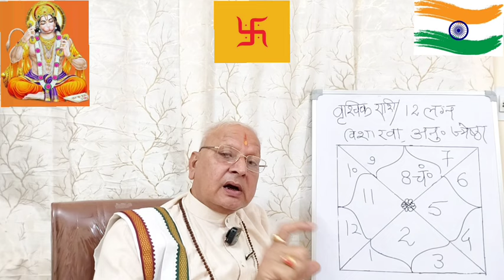वृश्चिक राशि ll 12 लग्न ll महादशा का फल ll Scorpio Mahadasha 12 Ascendant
Whatsapp msg only .डॉ शक्तिधर शर्मा  ज्योतिष विश्लेषण (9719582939)